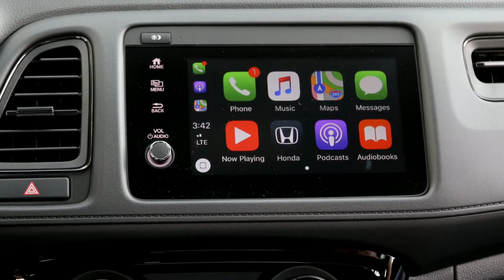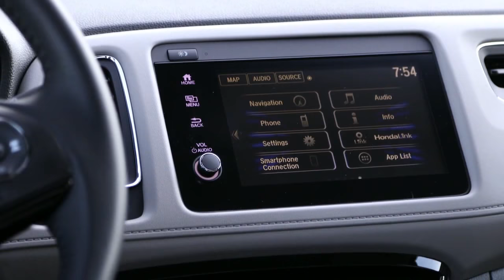Honda HR-V Sport - Aegean Blue Metallic - Running Footage 2019 Models | ROGEE